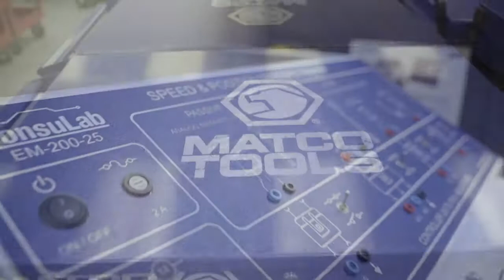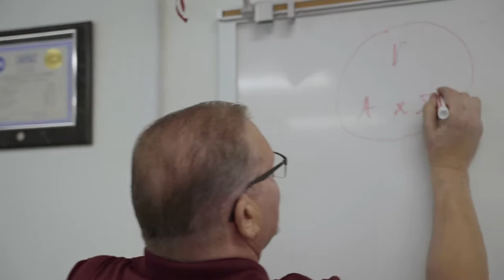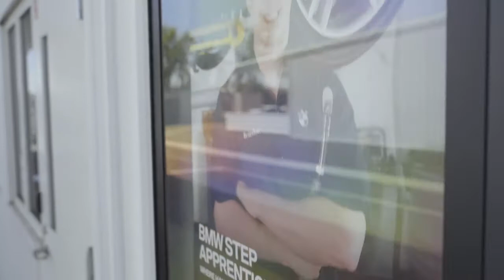VVC Automotive Program Tour